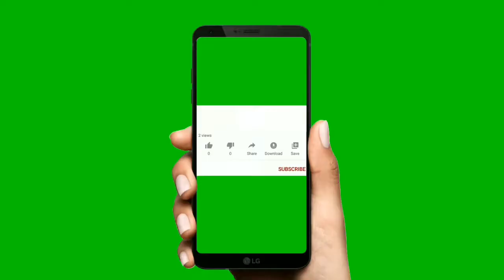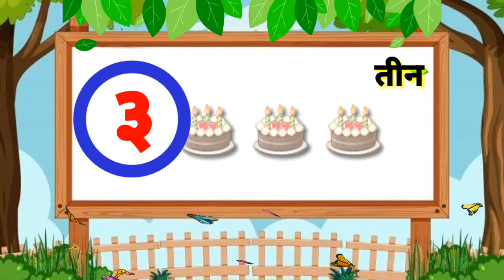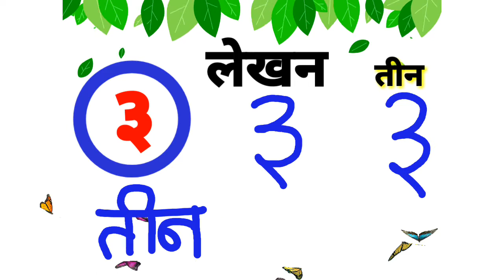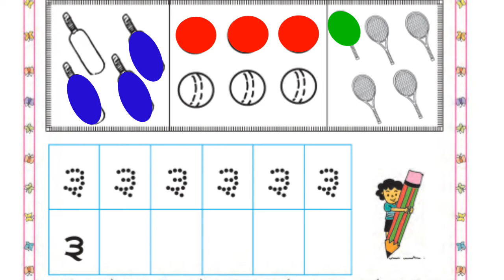3 ची ओळख व लेखन | Ankolakh Marathi | Number of 3 in Marathi | पान नं ९ | 3 अंकाची ओळख | इयत्ता पहिली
*Zp Smart education YouTube channel*
📚 सहज शिकूया उपक्रम समुह शिर्डी 📚
Zp school Marathi
p education Marathi,educational video
Zp teacher Marathi,Zp Shala Marathi
शब्द डोंगर झाड, word mountain, english activity f
शब्द डोंगर इयत्ता दुसरी तिसरी चौथी ,Let's read, Reading English, Learn English, Read English, Phonic Method, Phonetic method, Reading skill, Listening skill, word pyramids, word mountain 24, word mountains, look listen and say, इंग्रजी शब्दडोंगर, Phonetics, Phonemic awareness, English reading
 non-profit educational and Technology personal use tips the balance in favour of fair us